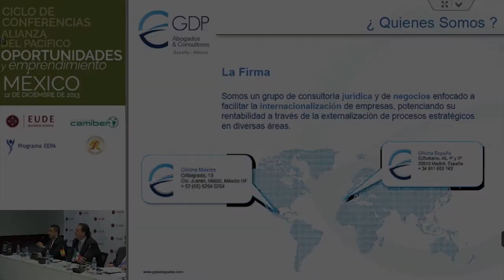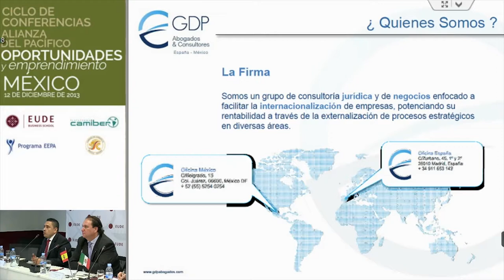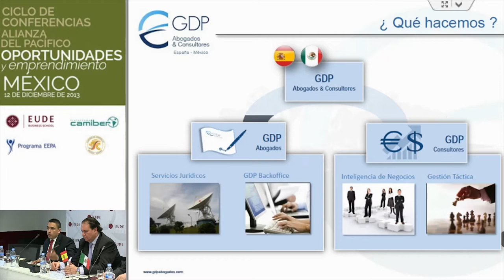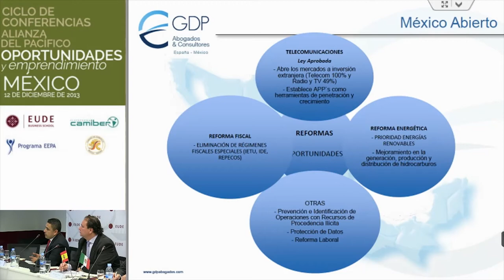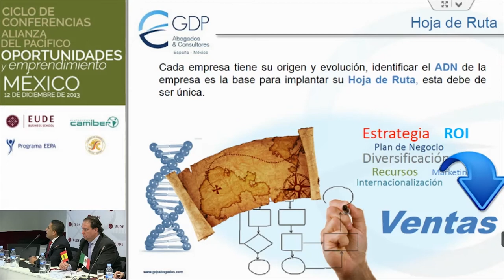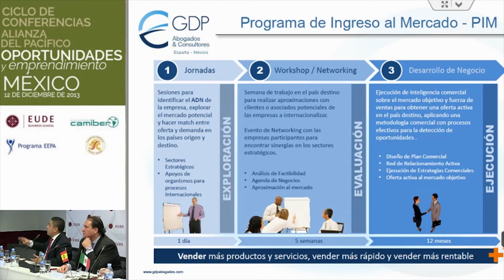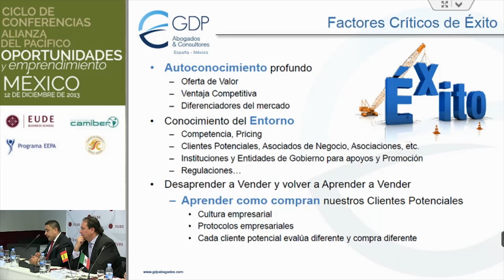Oportunidades y emprendimiento en México: Alianza del Pacífico PARTE 3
Expertos y personalidades de México explican las oportunidades de negocio y emprendimiento que existen atualmente en el país.